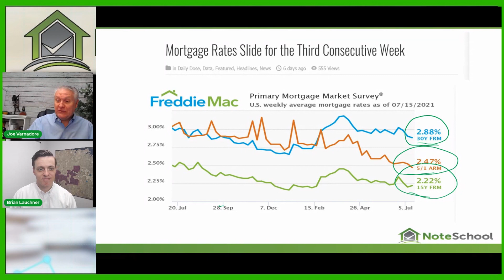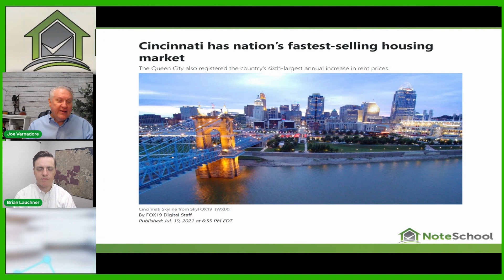Breaking News! Mortgage Rates Slide | NoteSchool TV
Mortgage rates slide for the third consecutive week! Interest rates played a little up and down over the last couple of months and the prices are continuing to go up.

For more valuable information click on this link and watch the complete episode - "How To Re-Capitalize Your Bank”